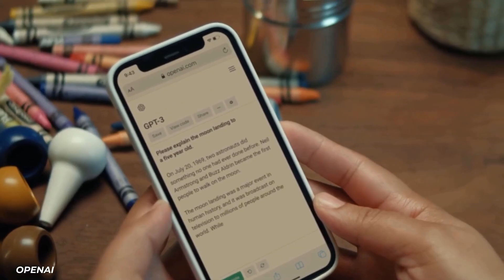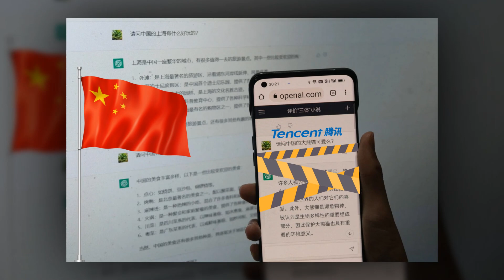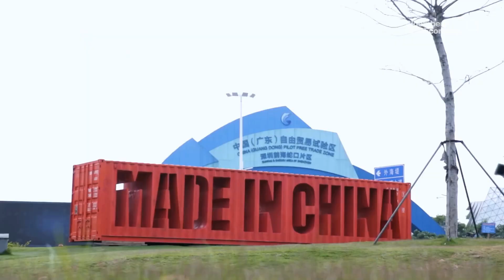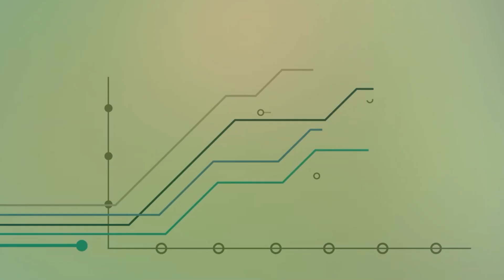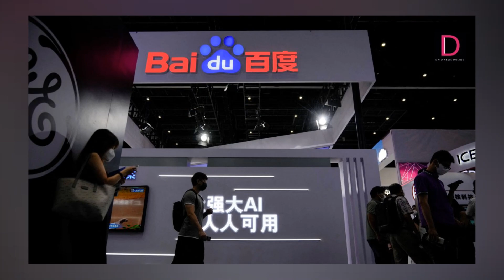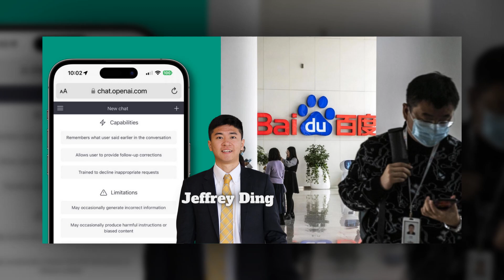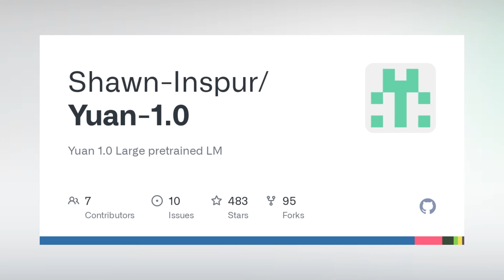Tại sao Trung Quốc cấm cửa ChatGPT?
Mới đây Trung Quốc đã chính thức “cấm cửa” chatbot ChatGPT trên toàn lãnh thổ của mình. Thậm chí Chính phủ nước này còn cấm triệt để các công ty trong nước tích hợp công nghệ của OpenAI vào trong những nền tảng phổ biến. Vậy lý do của hành động này là gì? Hãy cùng Lê Yến tìm hiểu trong video này nhé.

Nguồn: vtc.vn, vnexpress.net, tienphong.vn